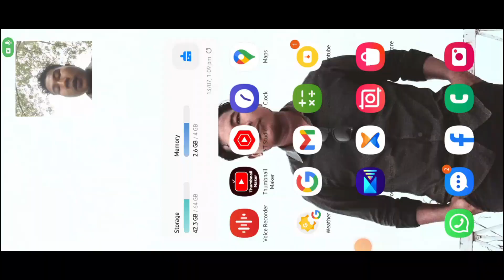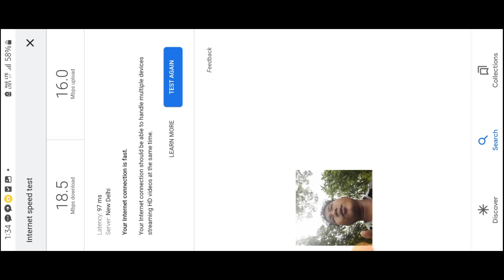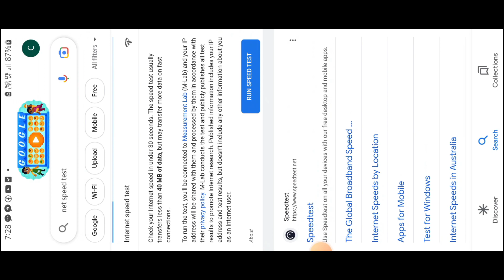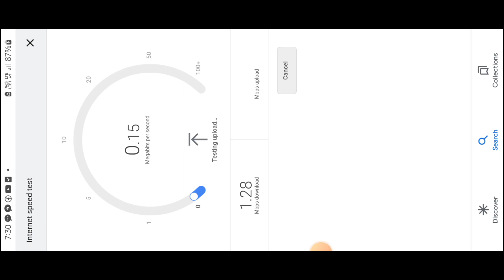Mai dake anga Video upload kaa south garo hills west garo hills # meghalaya